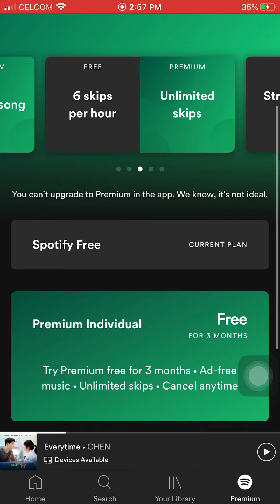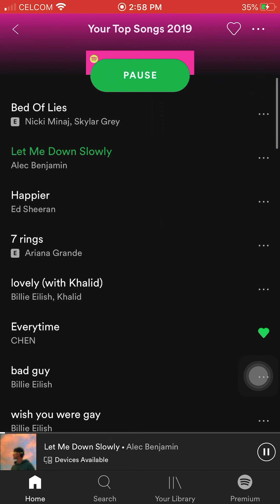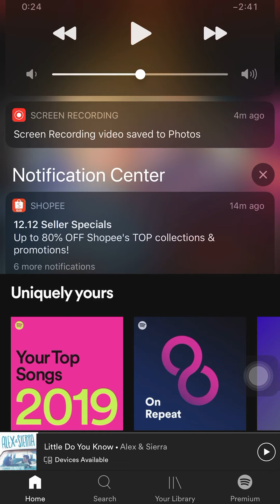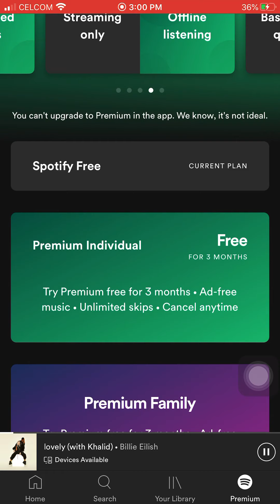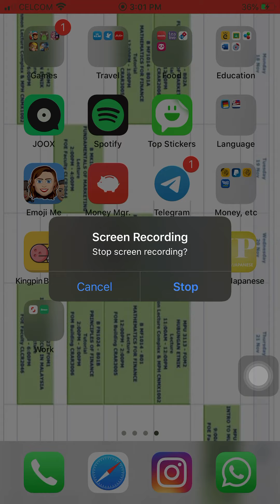How to get spotify premium experience for FREE *December 2019*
Yea so its very simple.
Credits to all the songs i accidentally played and didnt know it got recorded as well.